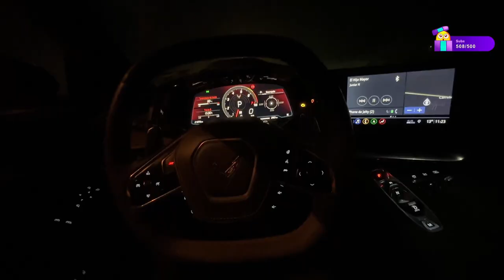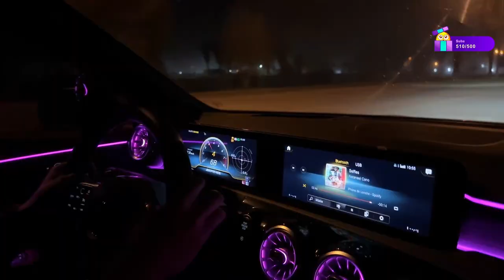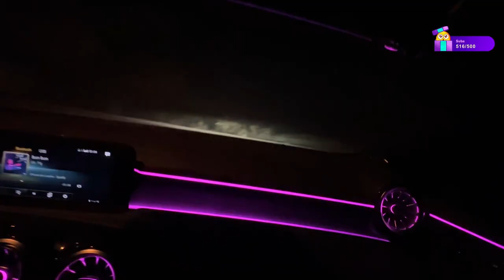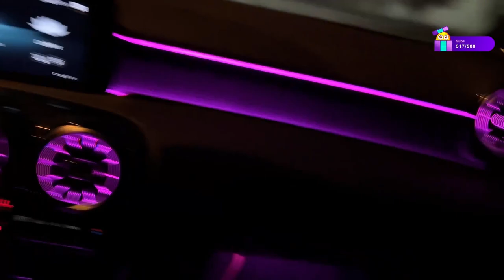NOS DETUVIERON POR JUGAR ARRANCONES 🚔| Mercedes Amg a45 vs Corvette c8 jelty vs lonche 🔥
Les agradezco muchisimo por el apoyo espero y sigamos creciendo para traerles mucho mas contenido chingon.

TODO EL DINERO RECAUDADO DE ESTE VIDEO SERA UTILIZADO PARA AYUDAR A PERSONAS QUE REALMENTE LO NECESITEN, USUALMENTE NO GRABAMOS CUANDO AYUDAMOS PERO EN ESTO SERA UNA OCASION ESPECIAL LOS MANTENDRE INFORMADOS POR TWITTER.

Todas las armas utilizadas son del calibre permitido por sedena !